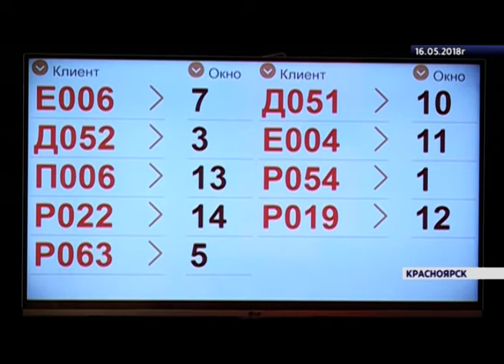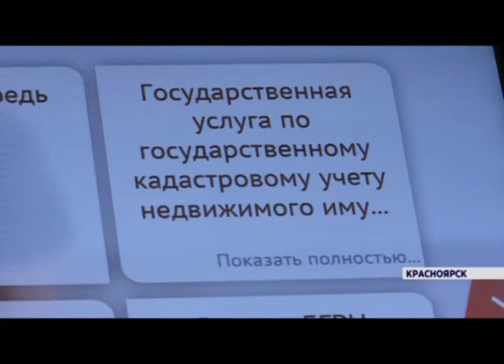Александр Усс проверил работу многофункционального центра в Красноярске